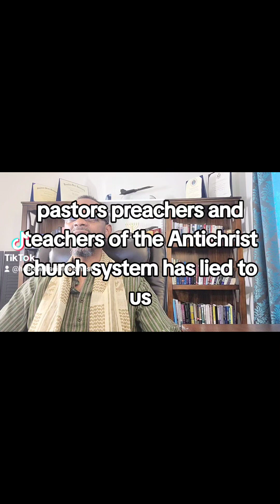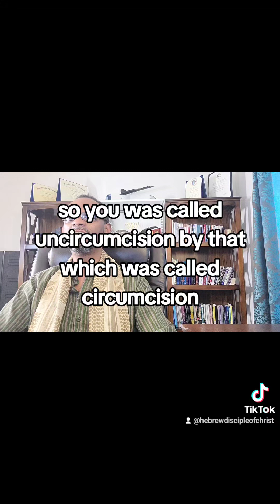The Blessing Of Abraham Come On The Gentiles - I Would Not Have You Ignorant Brethren - Part 10g